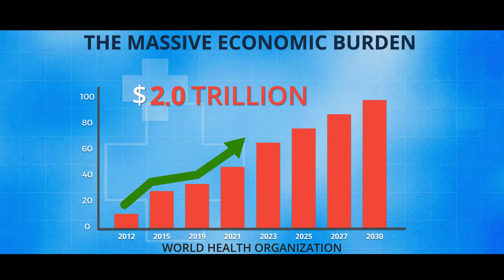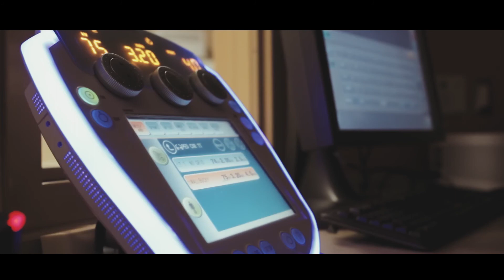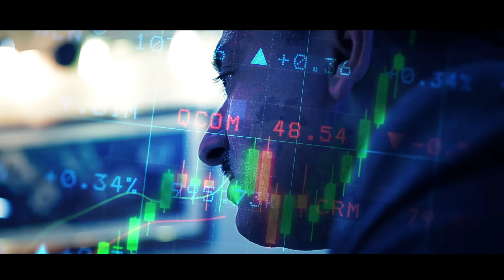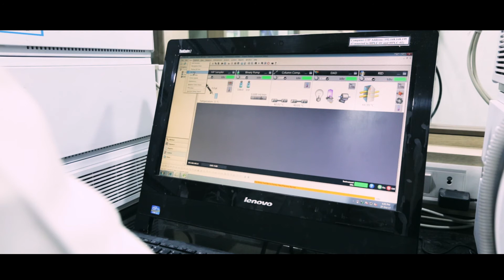La Renon Corporate Film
A leading Pharmaceutical Company operating in chronic segments of Nephrology, Critical care, CNS, Urology, Gastroenterology and Cardio-Metabolic.